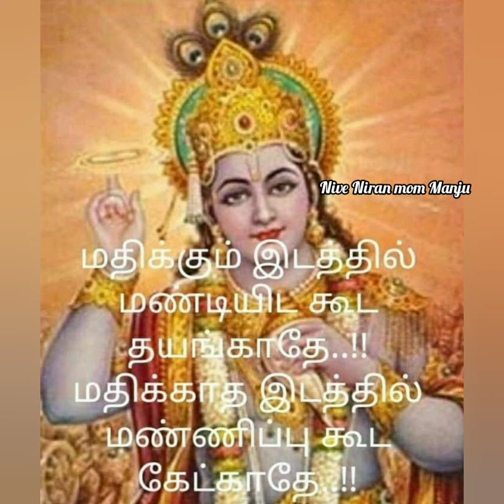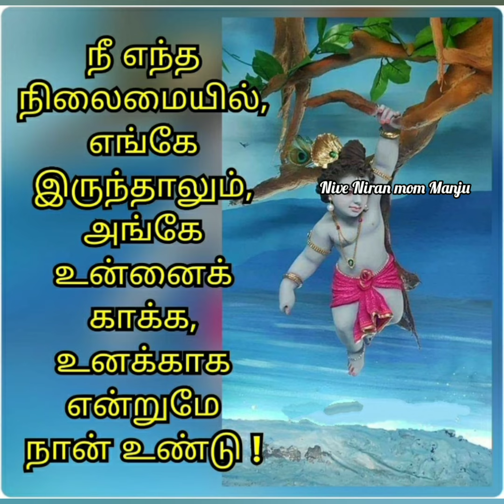மதிக்காத இடத்தில்...| ஸ்ரீ கிருஷ்ணா பொன்மொழி | Sri Krishna quotes | @NiveNiranmomManju